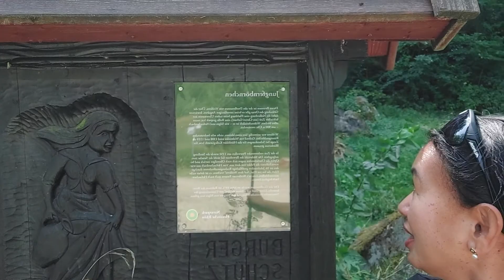Picnic sa forest # so romantic ❤❤❤